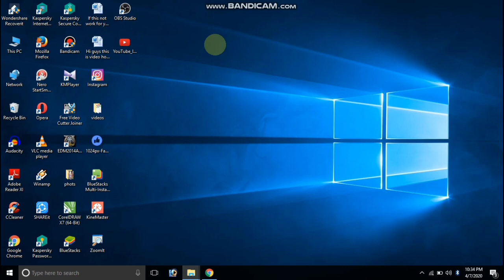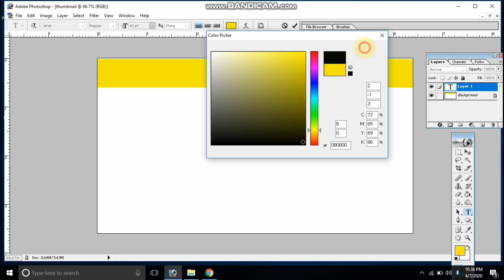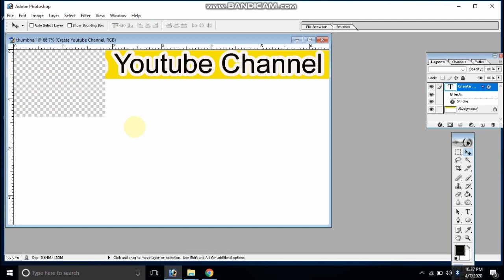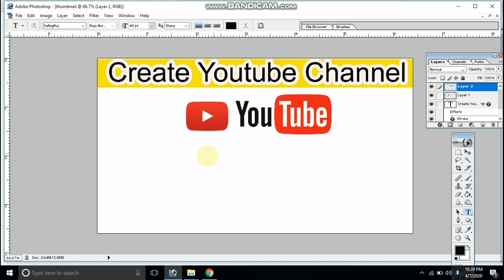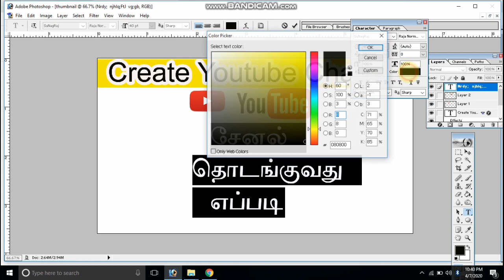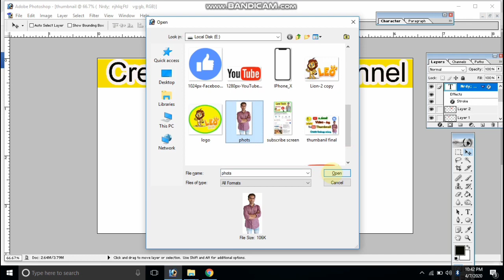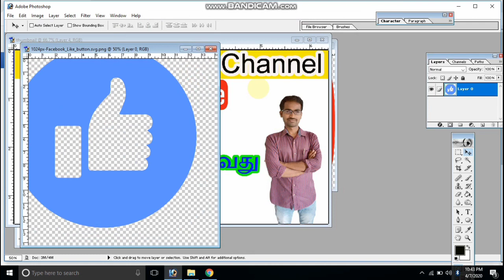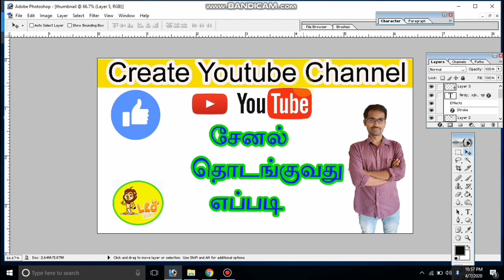How to create you tube thumbnail in Photoshop tamil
Hello guys this video how to create YouTube video thumbnail in Tamil
 It is helpful for improve your new subscribers and views in your channel